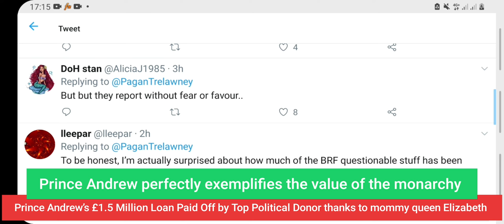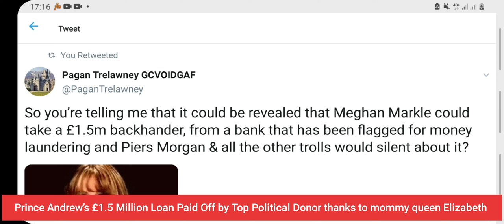Royal Family shady Finances, Prince Andrew secures £1.5 million for being Queen’s son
Royal Family shady Finances, PrinceAndrew secures £1.5 million for being Queen’s son. Prince Andrew’s £1.5 Million Loan Paid Off by Top Political Donor. The November 2017 Banque Havilland loan, which carried an 8% interestrate, replaced an existing 1.25-million-pound facility that had been extended or increased 10 times since 2015, most recently that March. The additional 250,000 pounds borrowed by Andrew was earmarked for “general working capital and living expenses.”

The loan was due in March 2018 but was repaid early using 1,503,000 pounds transferred to the prince from a Guernsey-registered company controlled by the Rowland family, according to one of the people. The documents show the money was routed through a Banque Havilland account belonging to Albany Reserves Ltd.

The Albany Reserves account was one of about 70 that the Rowland family opened at Banque Havilland over the years, said the person, who had direct knowledge of the accounts and asked not to be identified for fear of retribution. David Rowland is listed as a director of Albany Reserves, company filings show.

Queen Elizabeth monetising the monarchy?Highest beneficiary of Green Agenda? making billions